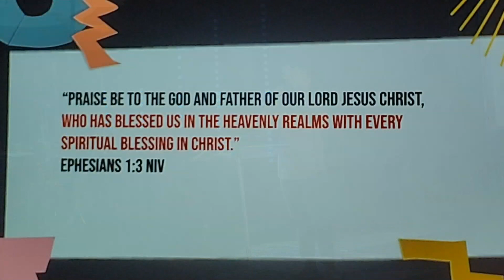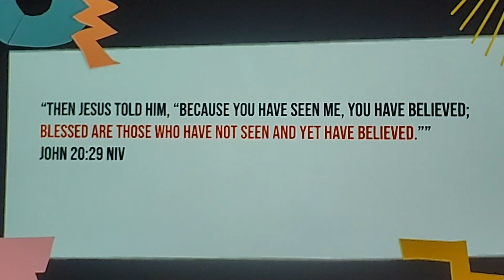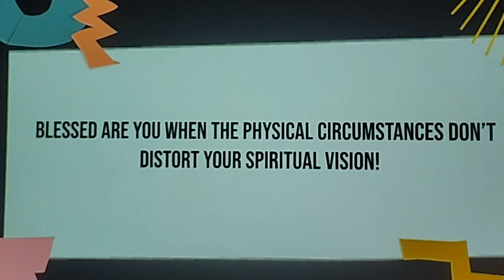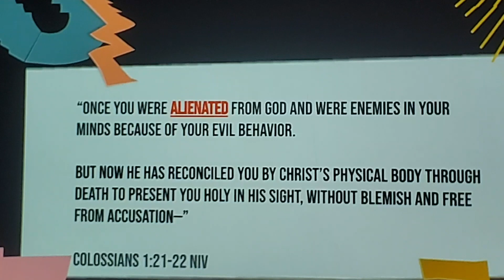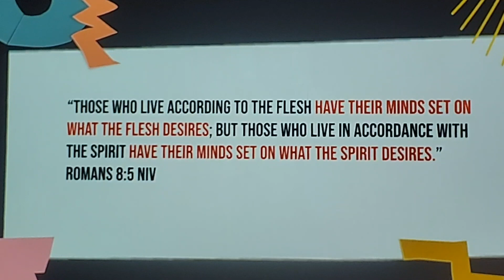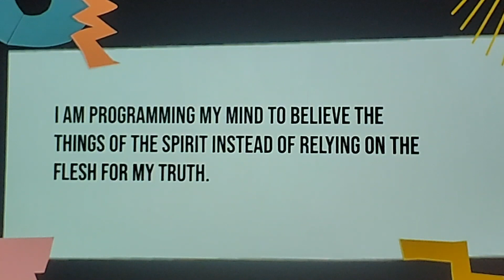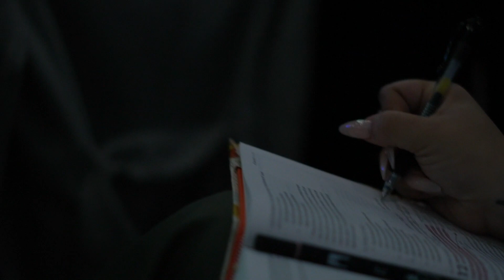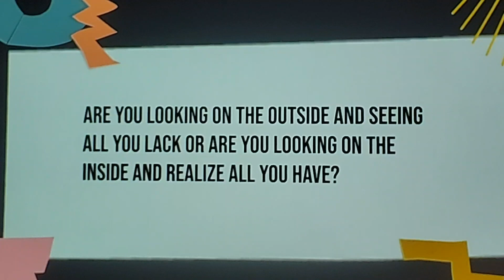Already Full. Already Filled. | Jeremy Cruz